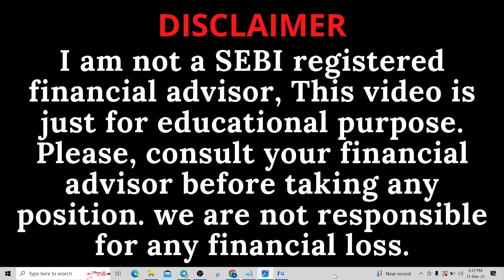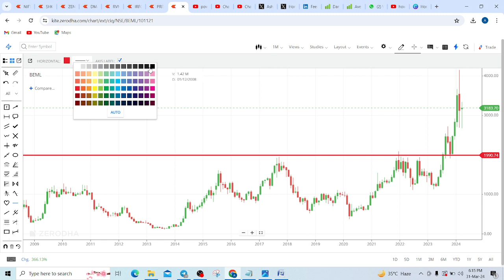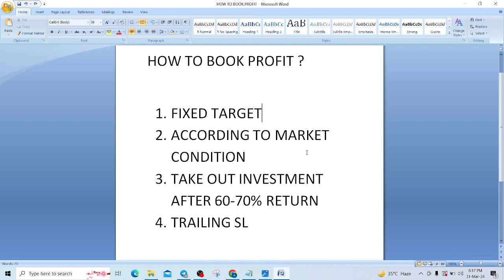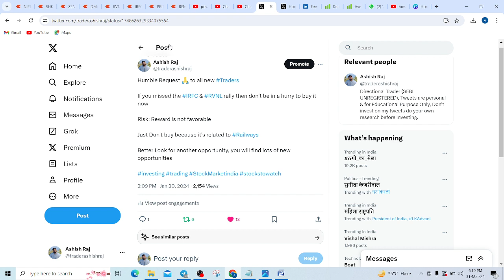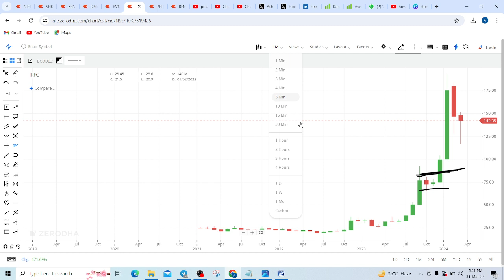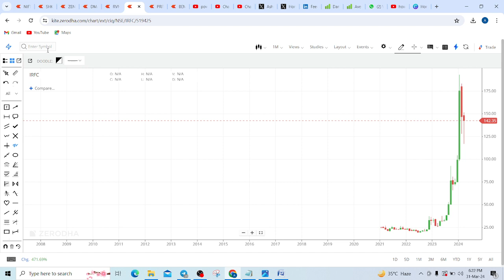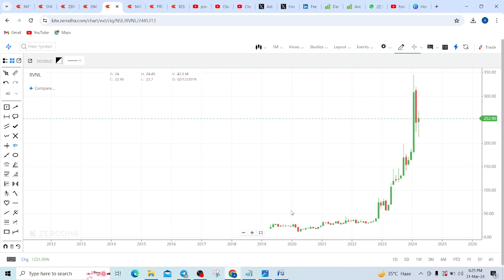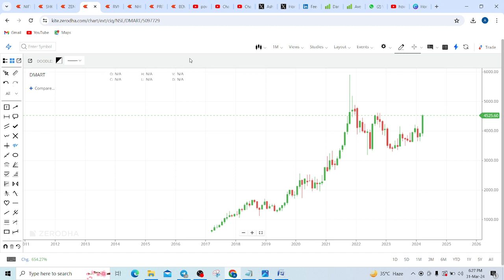HOW TO BOOK PROFIT IN STOCK MARKET🔴WHEN TO SELL STOCKS🔴STOCK MARKET FOR BEGINNERS🔴PROFIT BOOKING🔴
HOW TO BOOK PROFIT IN STOCK MARKET, WHEN TO SELL STOCKS, STOCK MARKET FOR BEGINNERS, HOW TO DO PROFIT BOOKING,